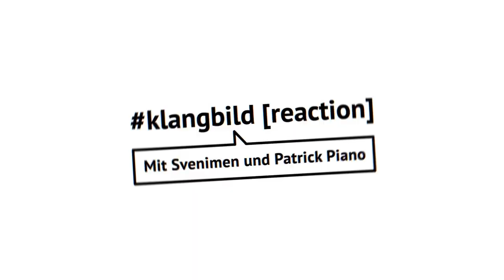Klangbild [reaction] | OTTA Orchestra - Ghosts in the Theater